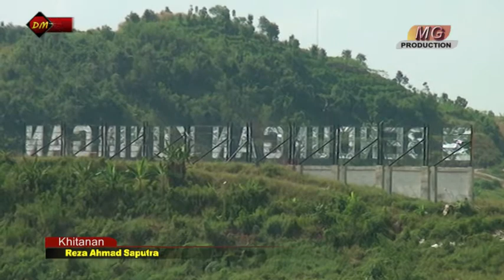Yang Asyik lagu Tarling 2021 Manusia Ghibah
lagu tarling anyar 2021 kali ini hadir dengan kolaborasi vocal artis ditta music.